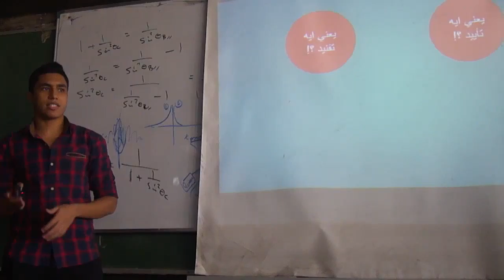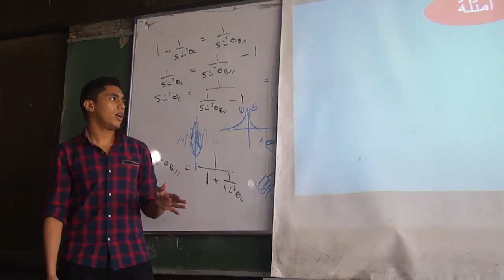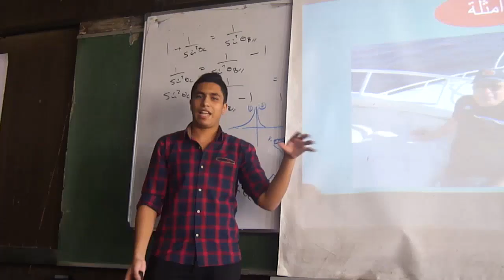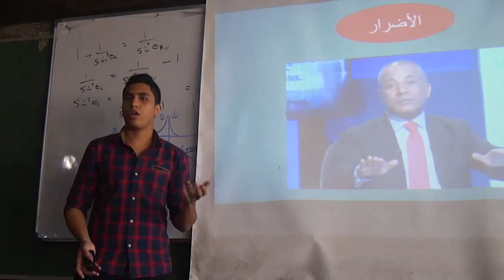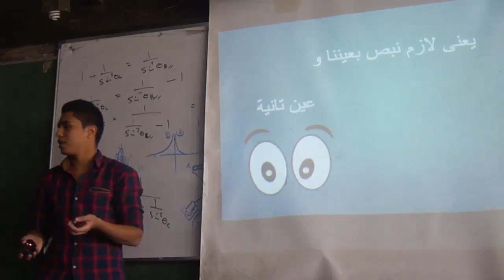Team 13 - Confirmation Bias